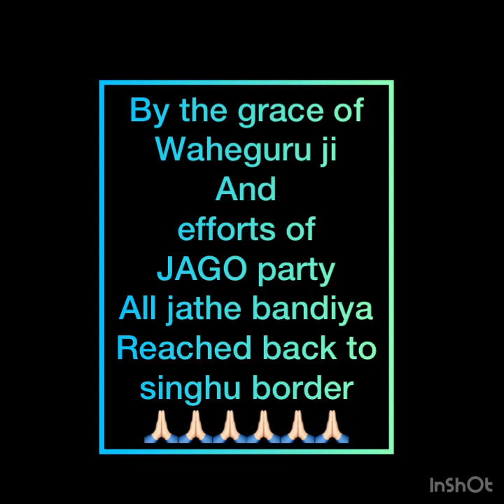Nihang singh jathe bandhiya went to Gurudwara bangla sahib after win of kisan morcha singhu border